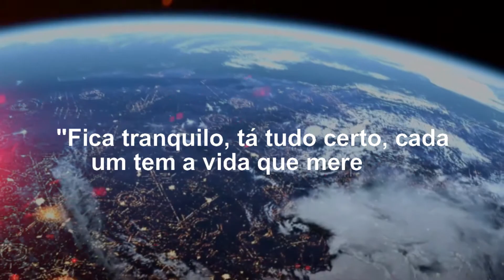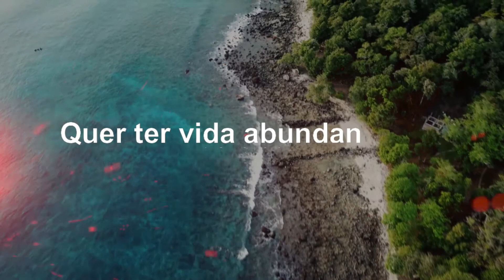QUANTOS SONHOS VOCÊ TEM? E QUANTOS REALIZOU? - Pérolas de Sabedoria #19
Texto: Leandro Moreira
Narração: Augusto Santos

QUANTOS SONHOS VOCÊ TEM? E QUANTOS REALIZOU?
Se você não realizou muitos, quero te fazer uma pergunta simples: POR QUE?
Se sua resposta começar culpando circunstâncias, pessoas, família, governo, questão financeira e outros, tenho uma notícia ruim para você: realmente você não conquistará seus sonhos, eles serão uma utopia!
Aqueles que realizam sonhos têm um princípio da autorresponsabilidade. Já dizia meu amigo Paulo Vieira: "Fica tranquilo, tá tudo certo, cada um tem a vida que merece". O que você tem hoje é fruto de tudo que plantou ao longo da vida.
Talvez agora você fique com raiva, mas escute, enquanto você não entender que você é o único protagonista dos seus resultados, você estará fadado a viver de maneira mediana, ou seja, na mediocridade.
Você realmente quer conquistar seus sonhos? Quer ter vida abundante em todas as áreas da vida?
Saiba que a murmuração é o caminho mais fácil dos fracassados. Pergunte a eles.
Não se conquista sonhos sem PLANEJAMENTO, DISCIPLINA, ENTUSIASMO, SERVIR AO PRÓXIMO, SUPERAÇÃO DE INCONTÁVEIS OBSTÁCULOS, FÉ INTELIGENTE , SACRIFÍCIOS, RENÚNCIAS, BUSCA CONSTANTE POR CONHECIMENTO, INTELIGÊNCIA EMOCIONAL, SUBMISSÃO À AUTORIDADE, CORAGEM, SAÚDE FÍSICA E EMOCIONAL, IMERSÃO NA SUA ÁREA, etc.
Agora, se você não levar seus sonhos a sério, ninguém os levará por você.

▼ LEANDRO MOREIRA ▼

▼ ZION ESCOLA DE ENTRETENIMENTO▼